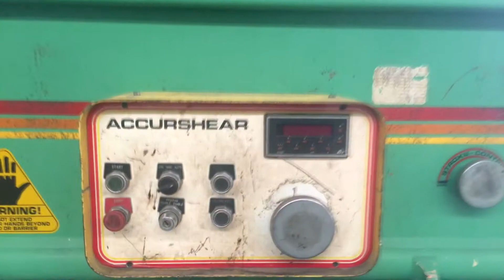Vista 360 Guillotina Accurshear 625010 // Venta Maquinaria Industrias Frimar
Hidráulica
Capacidad 10' x 1/4"
Tope motorizado
con Garganta
220v